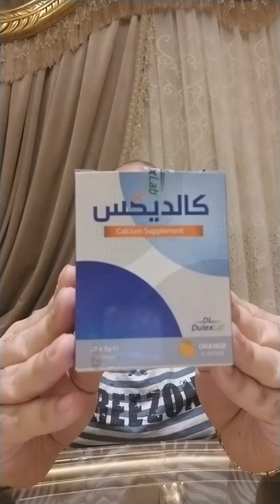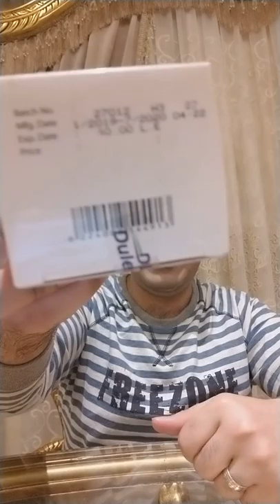فوائد فيتامين k2 للعظام والقلب والاوعيه الدمويه